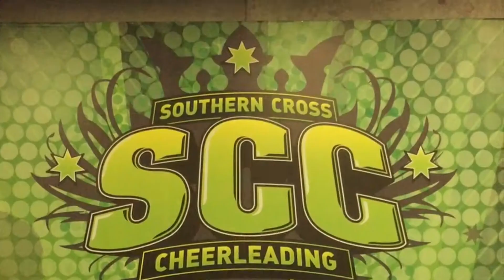SCC Gwen 2015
A video montage of my cheer season in 2015 and some throwbacks from prior years, enjoy!